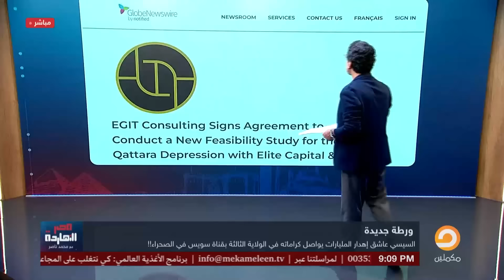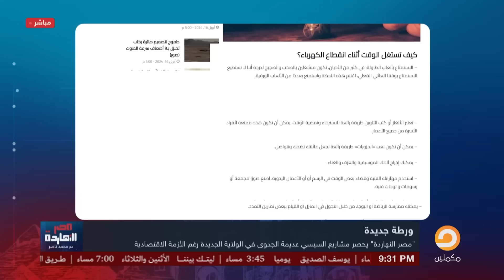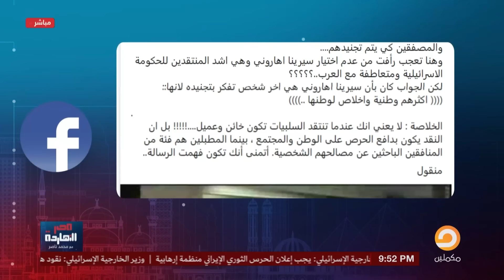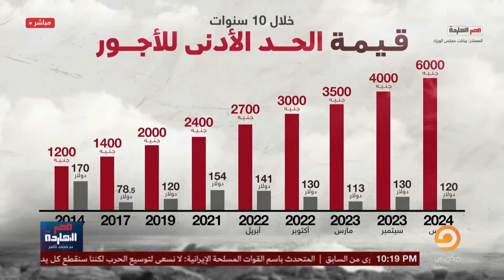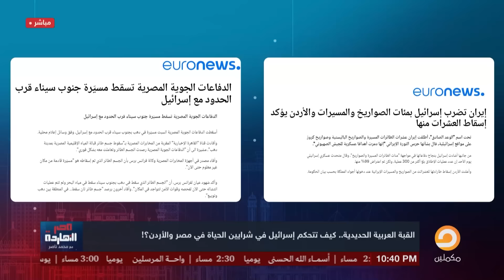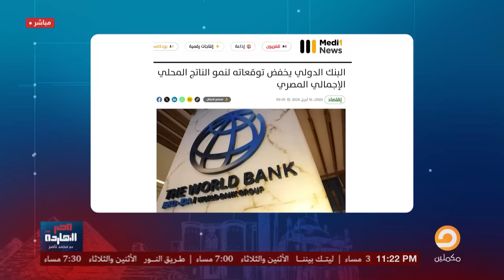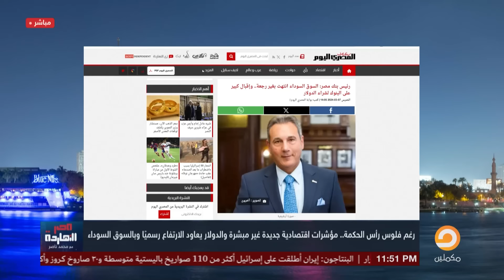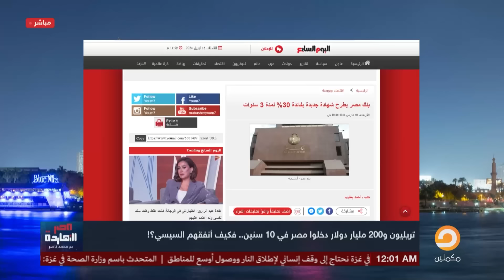الحلقة الكاملة || برنامج مصر النهاردة | الحلقة الـ 423 مع محمد ناصر || 16-4-2024